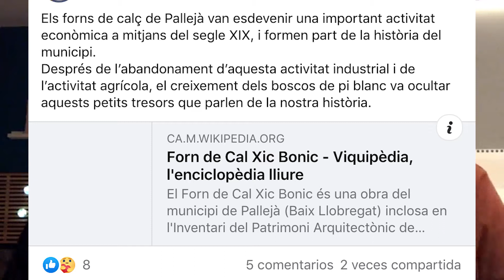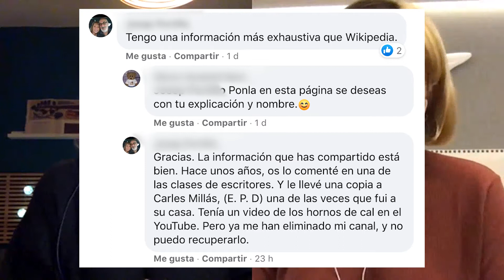1x20 || BREAKING RIUS: Pallejà